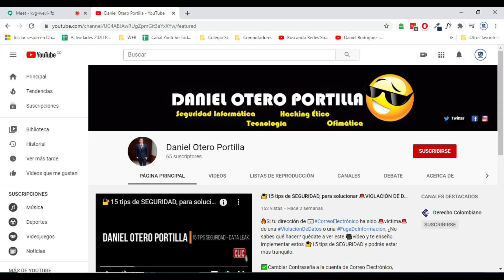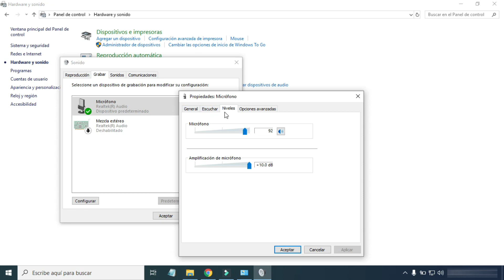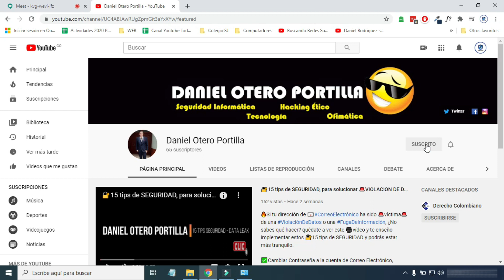💯 Solución Activación🎙MICRÓFONO en ✅GOOGLE MEET en 🔥WINDOWS 10/8 y 7 (2021)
Tienes problema con el 🎙micrófono en Google Meet y ¿NO sabes que hacer? Tranquilo quédate a ver este 🎥vídeo y te enseño a ✅Solucionar el problema de activación con el 🎙micrófono.

📢🗨Recuerda seguirnos en nuestro canal de 🔔YOUTUBE🔔, para estar al tanto de nuevos vídeos sobre🎥: Seguridad Informática💻, Hacking Ético😎, Tecnología🖥 y Ofimática📈; así mismo, no dudes en dejar tus comentarios y con gusto te 👍responderemos.